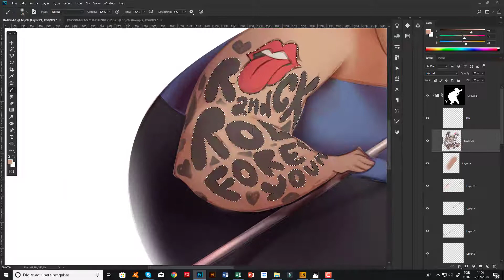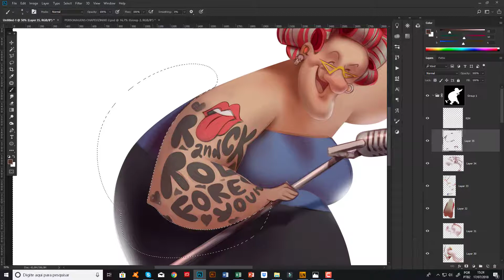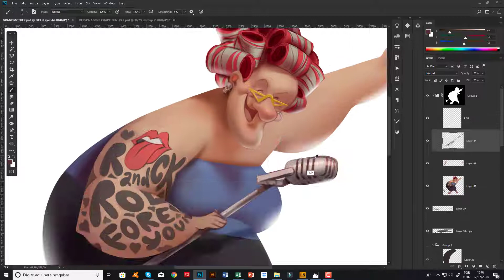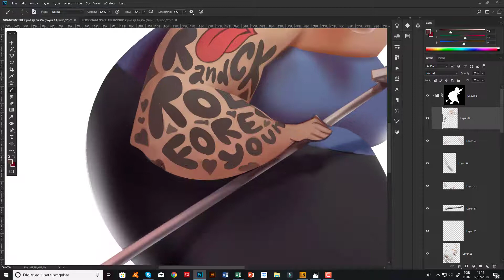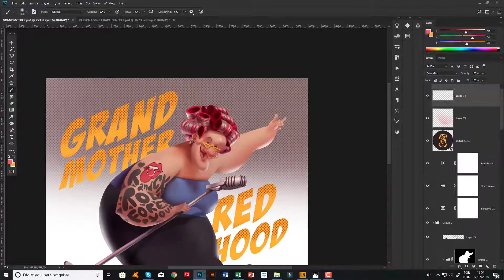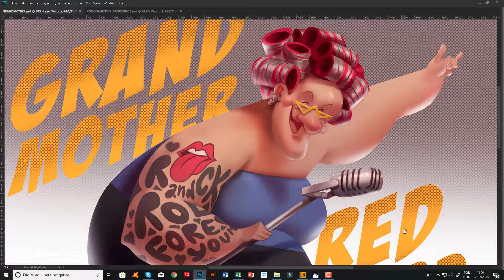ROCK'N ROLL RED HOOD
Grandmother Character Design. She is a retired Rock Star, now she only writes new songs ... The Red Hood is her grand daughter and trainee of the record company, which the grandmother is the owner. The Bad Wolf is always trying to stole her compositions and Rock Hits during the Red Hood way ... But Red Hood is not so sweet as we usually think ... Poor Bad Wolf ...